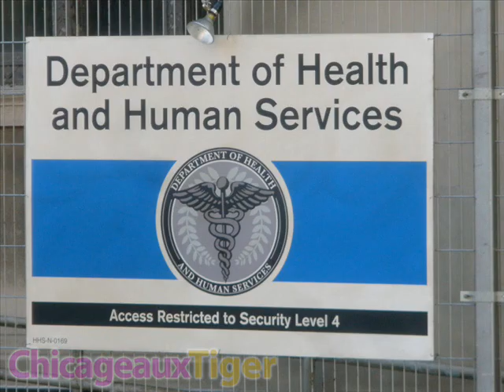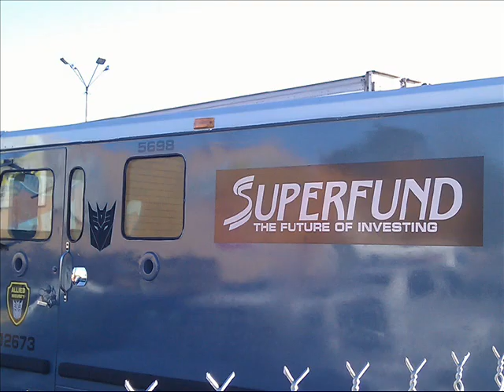Transformers 3 The Dark Of The Moon movie photos 2010 new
New Transformers 3 The Dark Of The Moon movie photos 2010 Chicago Set Pictures Featuring Sam, Carly, and Simmon